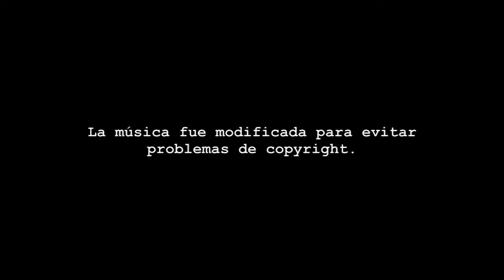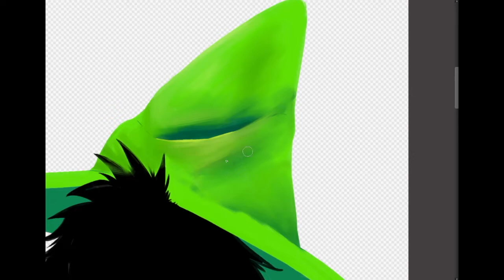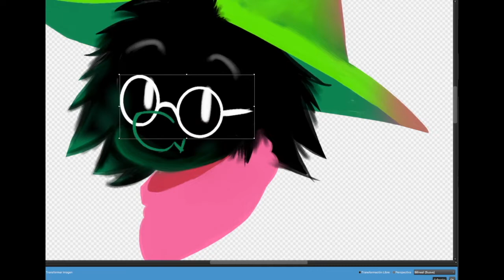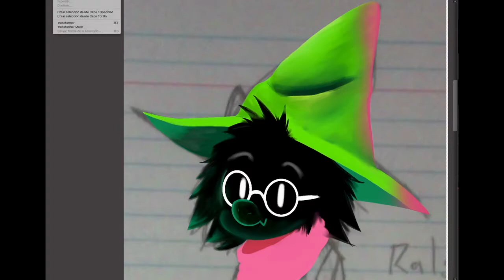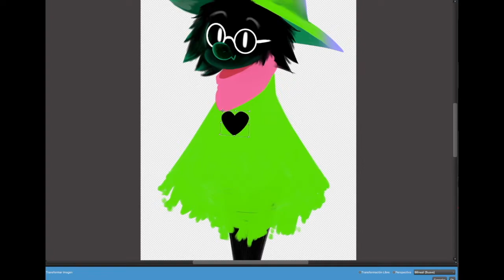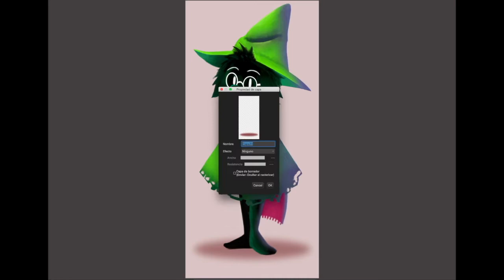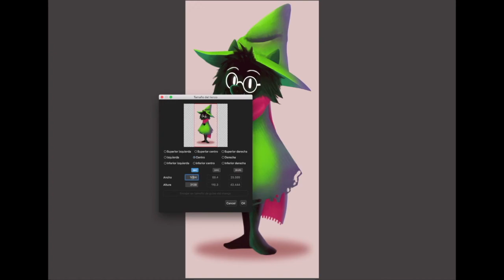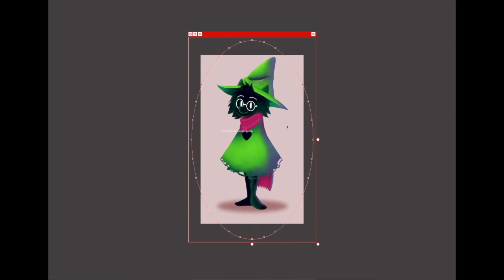Ralsei -DeltaRune- SpeedPaint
¡ÁBREME, ES IMPORTANTE!

Programa para dibujar utilizado: Medibang Paint Pro

hola.
qué tal(?)

 CÓMO ESTÁN JSJSJSJSJ por fin subo un speedpaint x,d Tiene años que no lo hago JAjA.
Bien. Ésta vez lo traje de Ralsei de DeltaRune.
Sip. Quiero pensar que ya todos jugamos la demo y conocemos a este adorable, tierno y encantador personaje:,) *Corazones everywhere porque el maldito Youtube no me deja poner flechitas*
Es hermoso:,) Lo amo. Me casaría con él si fuera real ;; Es tAN LiNDO(?) Me encanta, enserio ;v; Me recuerda bastante a Asriel (EJEMeJEM “Ralsei”  es técnicamente “Asriel”. Son las mismas letras(?) Así que decidí dibujarlo y grabar el proceso. Espero que les guste:,,,) Intenté ocupar otro método de pintado y a pesar de que puedo mejorar creo que está bastante bien. Al menos a mí me gusta:,)